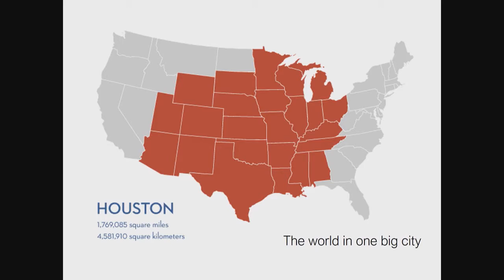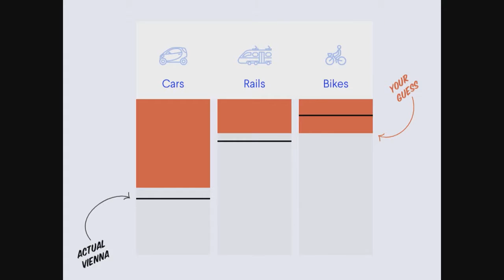Knotel CEO Amol Sarva On The 10X City at Tech Open Air 2018